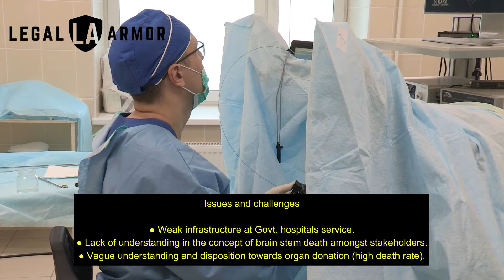Organ donation laws in India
This is a summary based on the blog by Akshita Kesharwani.
Summary
Introduction
Body donation involves giving a part of the body (organ) to an end-stage organ diseased person who needs a transplant.
 An organ is a part of the body performing a function like heart, lungs, kidney, liver, etc. Kidney, liver , heart, lungs, small intestines and tissues such as corneas, heart valves, skin and bone are the organs that can be donated for transplantation.
Living donor organ donation -Living Donor is any person not younger than 18 years of age who, during his or her lifetime, voluntarily authorizes the removal of any of his or her organs and/or tissue as per prevalent therapeutic medical practices.
eg : Donating a kidney during a person’s lifetime (the other kidney is capable of maintaining the body functions adequately for the donor), donating a portion of the pancreas (half of the pancreas is adequate for maintaining pancreatic functions) or a portion of the liver (the segments of the liver will regenerate in both recipient and donor after a period of time) , etc.
Donation of deceased donor organ: Deceased Donor is someone who may become an organ and tissue donor after his or her Death (Brainstem / Cardiac), regardless of age , race, or gender.
- Consent of a close relative or an individual in lawful possession of the dead body required.
- If the deceased donor is under 18 years of age, then the consent of one of the parents or any close relative approved by the parents is necessary.

NATIONAL ORGAN TRANSPLANT PROGRAM

National Organ Transplant System - implemented by Directorate-General of Health Services, Government of India. This program helps to train the workforce and to encourage organ donation from the deceased persons.
The aim of the programme -
 to organize a network of procurement.
storage of organs  and tissues for transplantation.
NATIONAL ORGAN AND TISSUE TRANSPLANT ORGANIZATION (NOTTO)
 A national level organization set up under the Ministry of Health and Family Welfare, Government of India, Health Services Directorate-General.
NOTTO’s National Network Division serves as the apex hub for the coordination of all operations and networking for the procurement and distribution of organs and tissues and the management of organ registries.

LEGAL FRAMEWORK IN INDIA
Transplantation of Human Organs Act (THOA),1994 -  provides a mechanism for controlling the collection, preservation, and transplantation of human organs for medicinal purposes, and for the prevention of trade in human organs.
Subsequent amendment on 2011.
SHORTAGE OF ORGANS
Organ shortages are practically a universal concern but Asia lags most out of the rest of the world.
In Asia, India lags far behind other nations.
There is a large disparity between transplant-needing patients and the organs available in India.
An estimated 1.8 lakh people per year suffer from renal failure, but the number of renal transplants performed is only about 6000.
An approximate 2 lakh patients die annually in India from liver failure or liver cancer, around 10-15 per cent of which can be saved with a timely liver transplant.
About 50,000 people suffer annually from heart failure, but only about 10 to 15 heart transplants are performed in India each year.
Cornea’s transplantation case -  about 25000 transplants are performed annually against a requirement of 1 lakh.

Approximately 5 lakh people die each year because of the organs being unavailable.
The number of prospective recipients is much greater than donor numbers.
Only 301 hospitals will perform organ transplants in India, of which only 250 are registered with NOTTO.
ODR rates for India are just 0.34.
The estimated number of brain-deaths in India is about 1.5 lakh. If each patient donate their organs, it might solve a huge number of problems.
There is a perception in India that we live in ‘kalyug’ where no one does anything for another without vested interests.

Issues and challenges

 Weak infrastructure at Govt. hospitals service.
 Lack of understanding in the concept of brain stem death amongst stakeholders.
Maintaining consistency in transplantation.
 Recovery and banking of tissues.
Organ trade prevention and monitoring.

Summary by: Swathi Ashok Nair